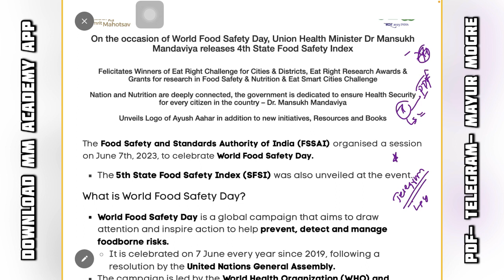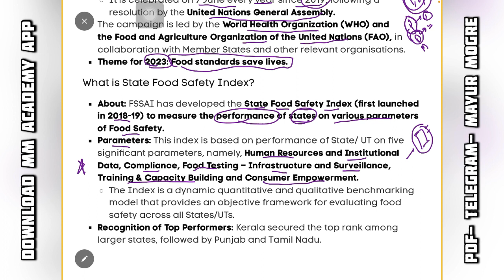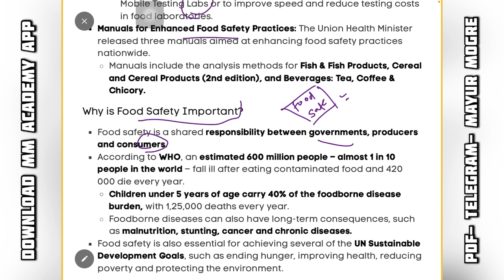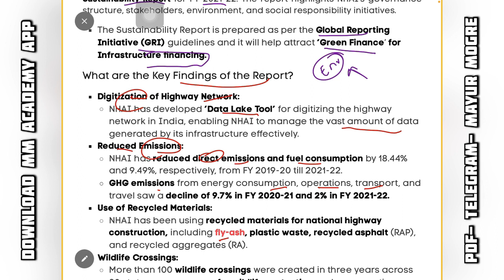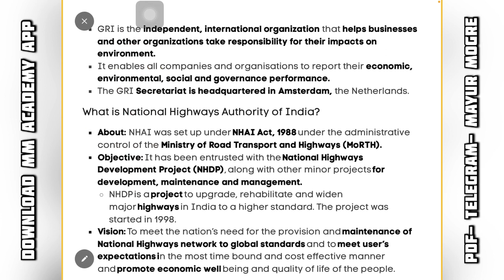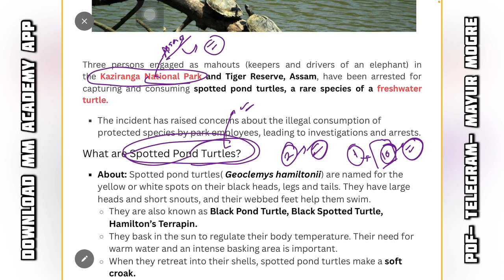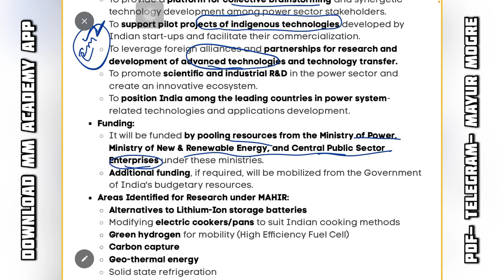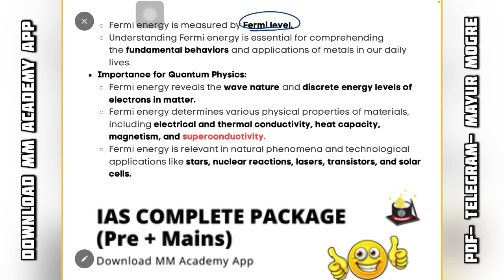10 June 2023- World food safety day, NHAI, Spotted pond turtle, MAHIR | Current Affairs | The Hindu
World food safety day, NHAI, Spotted pond turtle, MAHIR | Current Affairs | The Hindu